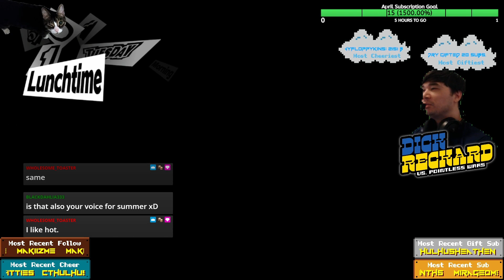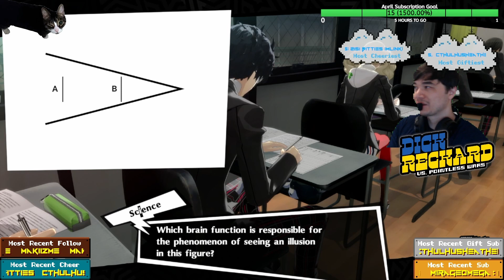VOD April 30, 2022 - Persona 5 Royale with Cheese, Part 7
My PC blue Screened towards the end of this, ending the stream kinda soonish. Sorry about that.

Join me in some casual Let's plays with my VODs from Twitch! to be a part of the fun!